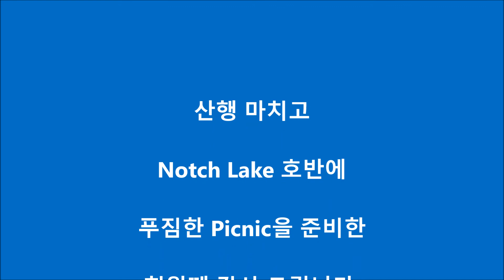Twin Mtn, Catskill 2015 10 25